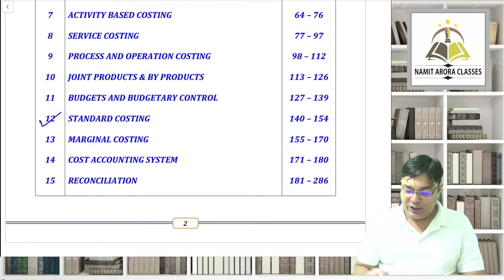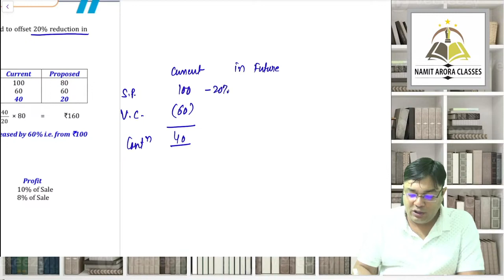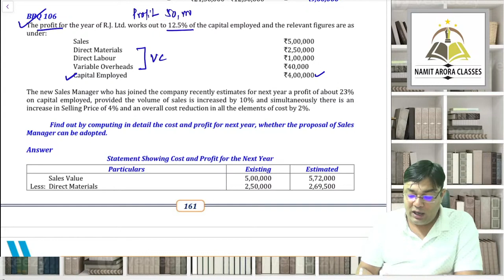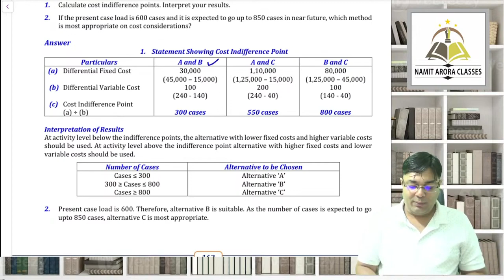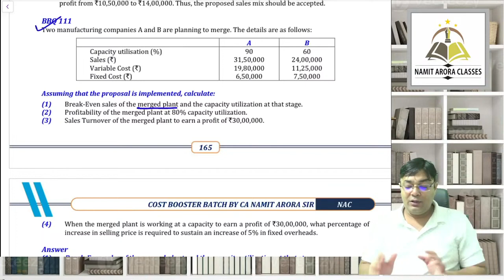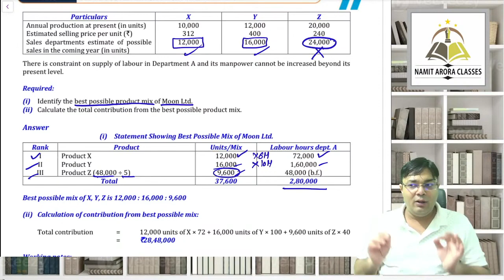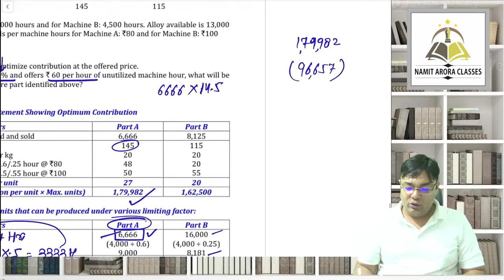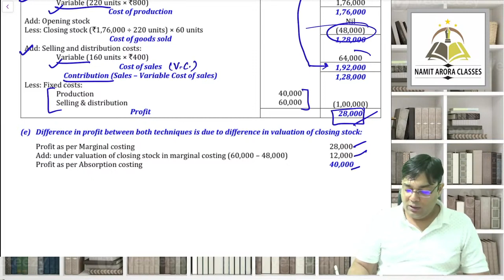02. CA INTER COST BOOSTER | MARGINAL COSTING | CA NAMIT ARORA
02. CA INTER COST BOOSTER | MARGINAL COSTING | CA NAMIT ARORA

Non-profit, educational or personal use tips the balance in favour of fair use.only used bits and pieces from various sources for getting the point across where necessary. the sole purpose of this video is to inspire & empower the viewers and market the offerings by the content creator.